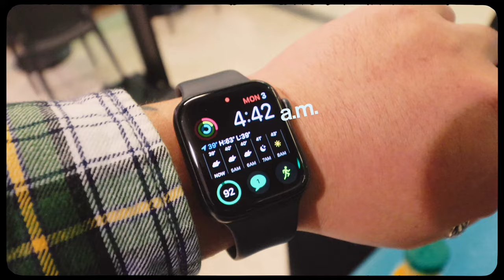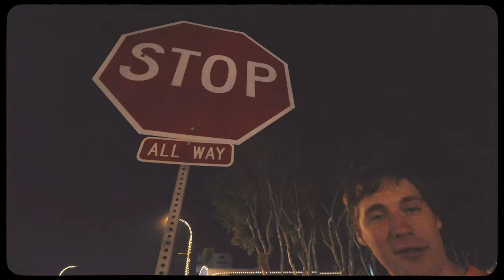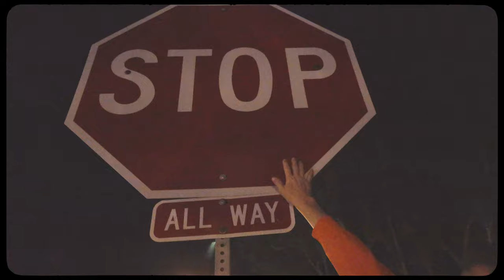San Diego Trip (BTS Jeff Garcia interview)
Vlog Four. We went to San Diego to interview Jeff Garcia for the Since 99 show.